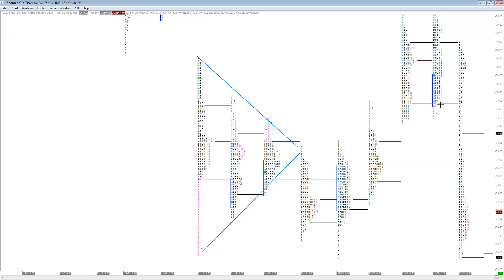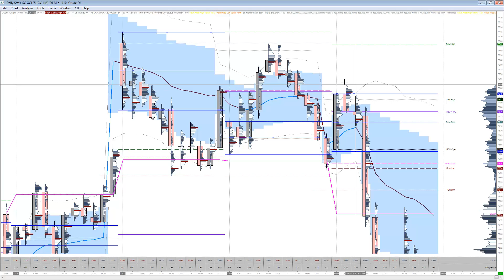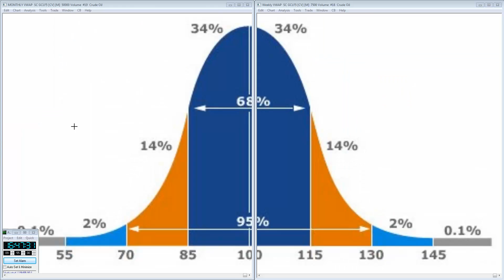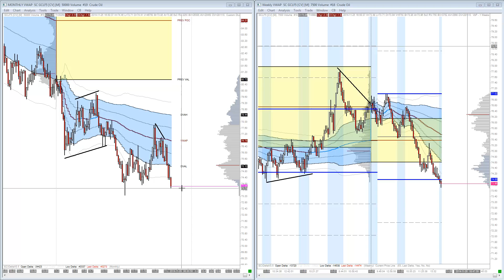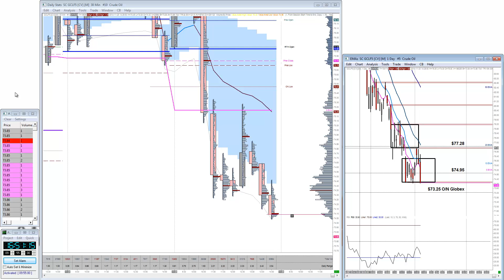Long liquidation after 2 day balance before Crude Oil OPEC meeting Thursday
25th November 2014

Position trading the Futures Markets with The Private Banker

Trading with Market Profile, Vwap and the Market Auction Theory